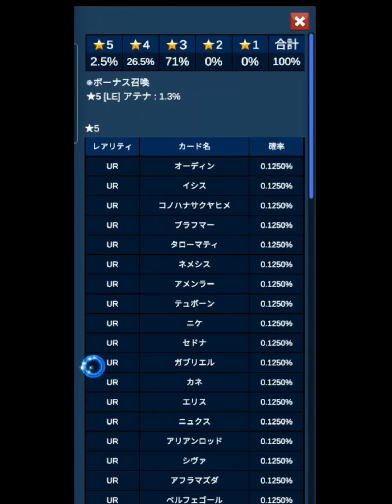【パズルスカイガレオン】CBT序盤プレイ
UtoPlanet Corp.よりリリース予定のパズルスカイガレオンのCBTプレイ動画です🐣約1年前にCBT応募してすっかり忘れてた蒼天のスカイガレオンシリーズのパズルRPG🌟ちょっと懐かしい感じがするカードイラストが好きだった人は楽しめそう💡システムはまだまだよくなりそうな内容日本語じゃないところも多いので正式リリース時に期待したいと思います…！